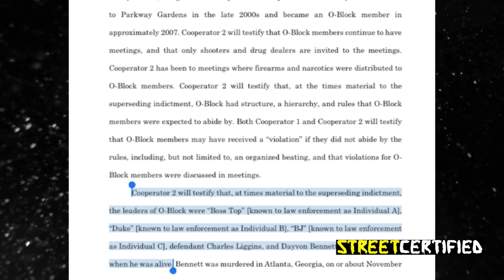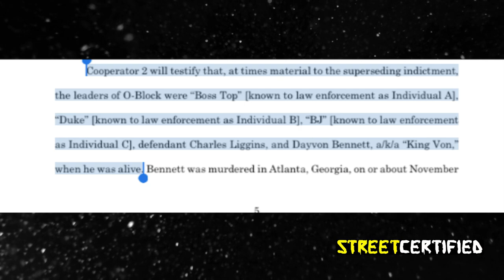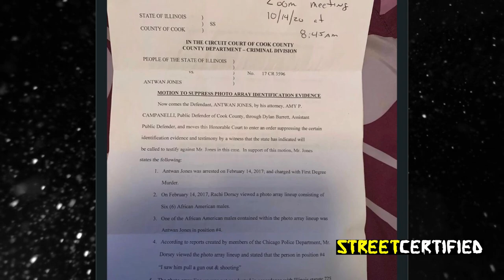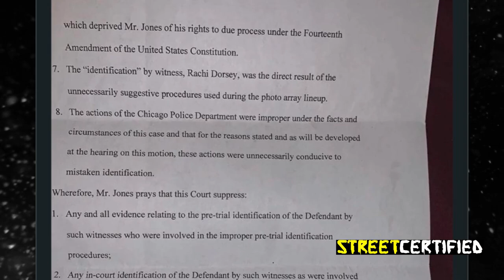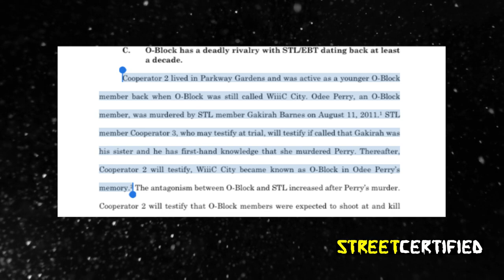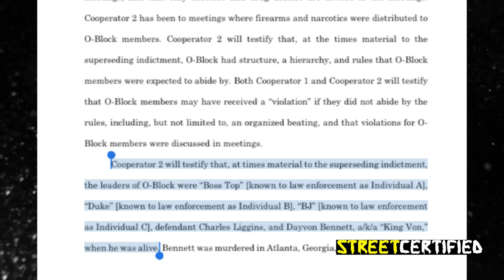Kenny Mac Vital To FEDS IN OBlock RICO Case | Cooporator 2??